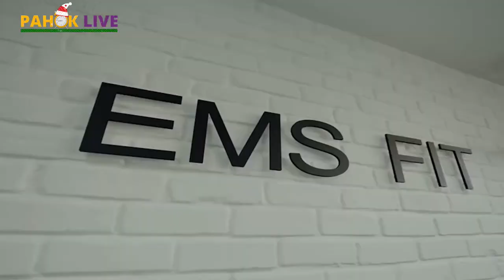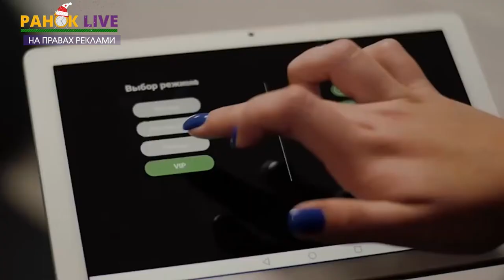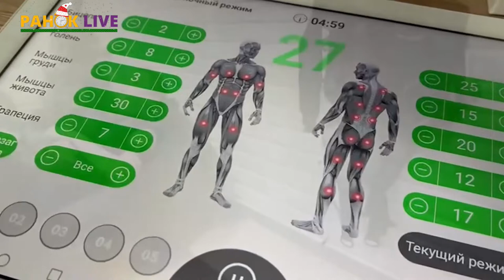17 січня | Ранок LIVE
17 січня на календарі, у студії "Ранку LIVE" - Віта Климовець!😊 Сьогодні говоримо про те, як позбутися зайвої ваги, що для цього потрібно робити😉